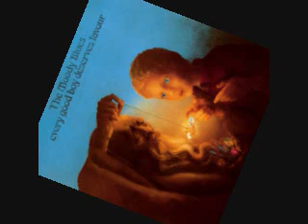The Moody Blues Every Good Boy Deserves Favour 01 procession